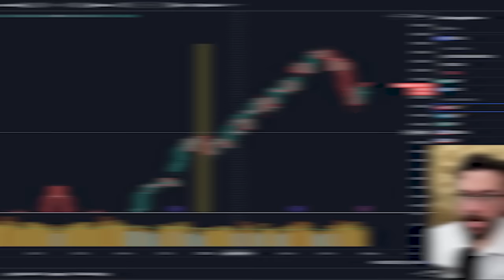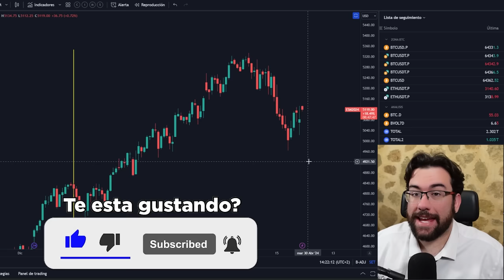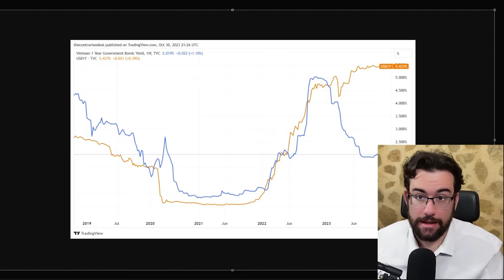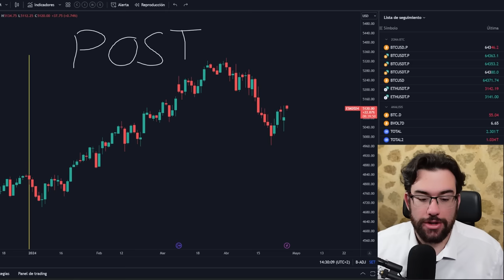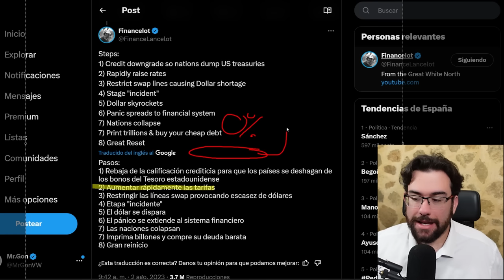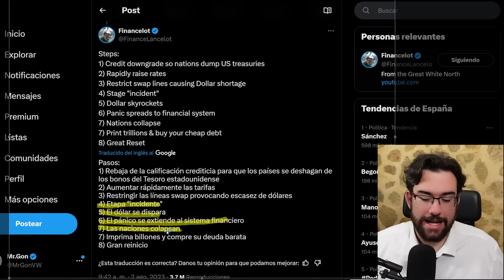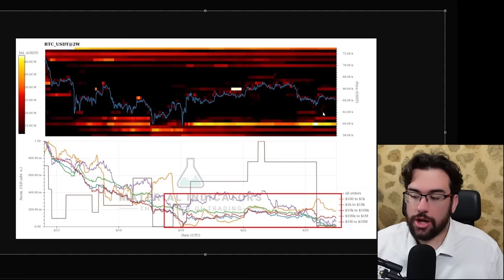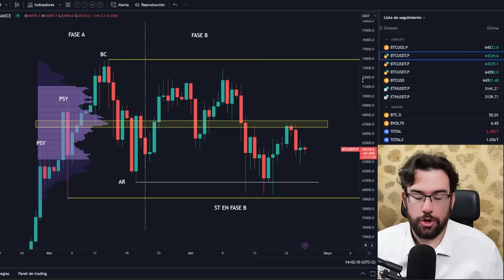⚠️ESTE ES EL PROBLEMATICO PLAN PARA SUBIR EL MERCADO - Analisis BTC y Noticias Cripto